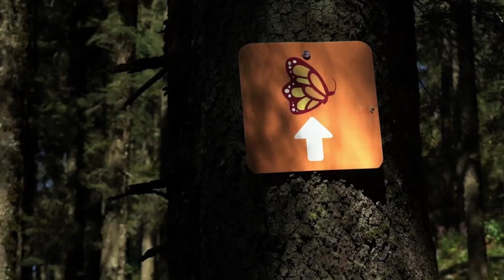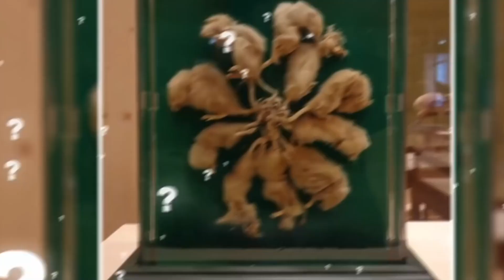10 Most Shocking Recent Discoveries !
10 Most Shocking Recent Discoveries !

50M Videos is the #1 place for all your heart warming stories about amazing people that will inspire you everyday.

From the oldest human skeleton to the deadly finger of death, from mysterious nazca lines to creepy sea creatures, here are 10 most shocking discoveries recently made public

Number 10:
Oldest human skeleton discovered
Imagine the daring of these maritime archaeologists who went into a pitch black, 140-foot-deep underwater cave because they speculated the presence of a human skeleton there..
And the three divers made a stunning 13,000-year-old discovery: the oldest complete human skeleton ever found in the Americas. In this video, see the ancient remains, venture through the remarkable deep-water chamber, and see how a skeleton belonging to a teenage girl from the last ice age led scientists to a major revelation about the earliest Americans..

Similarly once a group of maritime archaeologists dived underwater for research purposes but never in their life they expected to stumble upon a lost city that seemed to be full of life once.. They found shipwreck, dead bodies and human skeletons.  At one point, they even discovered a plane wreck with the bodies of the pilot.. Shocking isn't it?

Number 9:
Mystery Animal
The skeleton of a mystery animal was dug up recently by workers in eastern Turkey and no one knows what that thing is.. The skeleton was about a meter long, and has predatory teeth, as well as especially long hind limbs, and nails, instead of hooves. The work crew contacted researchers from Igdir university, who are going to run tests on the mysterious bones. There’s some undecayed tissue remaining on them, which may allow for a DNA analysis. As long as the results do not conclude anything, the animal will remain a mystery. The skeleton, however, will find his new home in a museum..

Number 8:
Pitcher plant
While the carnivorous cravings of most flesh-eating plants are limited to small insects, recently an astonishing discovery has been made in which a pitcher plant was seen eating a mouse.. It is the only carnivorous plant known to eat a vertebrae..It can consume anything that fits in its mouth--including a mouse and salamander!

Number 7:
Brinicles- Finger of Death
This clip will feel like CGI or something from a science fiction movie but this deadly finger of death freezes everything on the ocean floor to the end.
Known since the 1960s, the generally accepted model of their formation was proposed in 1974 and it was first filmed in 2011 for the BBC series Frozen Planet.
Let's talk about its science. Concentrated salt water escapes the ice sheet formed above the ocean’s surface and seeps into the depths of the water but freezes out eventually and brinicles are produced naturally. This phenomenon occurs in the frigid oceanic waters around the poles and is known as the finger of death.
The reason for it being called this is that brincles are a deadly twisting column of ice that drives down to the seafloor, where colorful starfish and sea life are scattered. This rare event of nature freezes and kills everything around it once it touches the seafloor.

Number 6:
Monarch Butterfly Migration:
While animal migration always proves incomprehensible, none has been so mysterious as the migration of the monarch butterflies.  Their migratory behavior is particularly fascinating.  Every year, around 150 million of them fly to central Mexico. The butterflies spend winter at these locations until the following spring when they go north. The timing of this annual resetting  is thought to be related to variations in the degree of daylight that starts at this time of year. Scientists have proposed numerous theories about their migration yet the mystery remains unresolved.

Number 5:
Siphonophore Apolemia
It's time you should know about might-be-the longest animal of the planet beating blue whales and jellyfish in length. Its name is siphonophore apolemia and is measured to be 46-metre-long. A deep-sea expedition led by the Schmidt Ocean Institute found it lurking 625 metres beneath the waves off the Western Australian coastline. Once the animal was spotted, the initial studies suggest it to be the longest